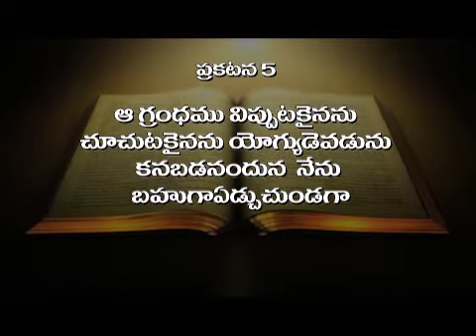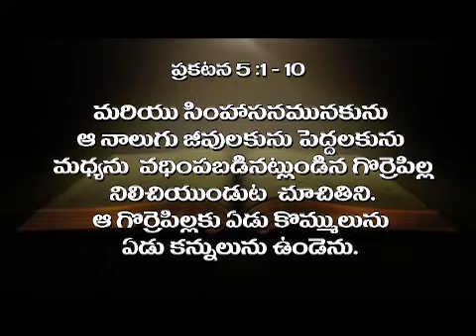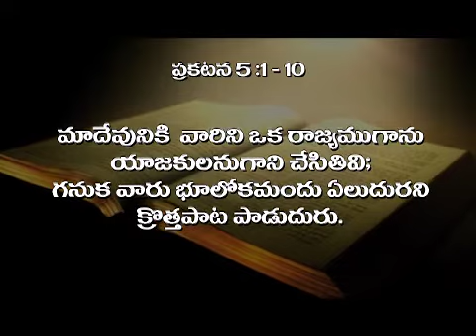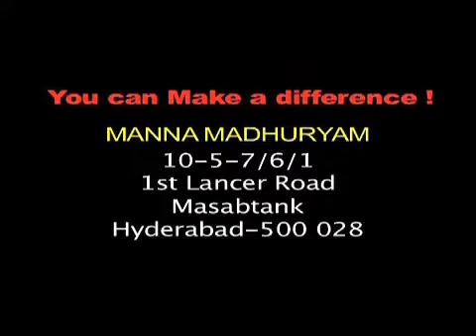MANNA MADHURYAM II TV PROGRAM II Message 15-03-2014